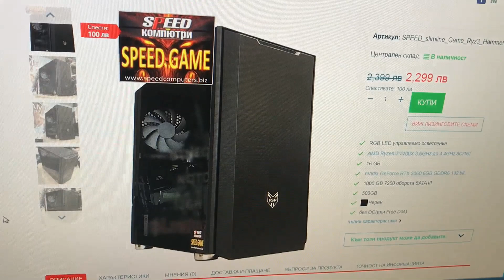Мини компютър за игри в кутия Fortron FSP CST 311 Micro ATX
Малък, но мощен компютър за игри SPEED GAME Slimline Hammer Ryzen7

SPEED GAME Slimline Hammer е мощен геймърски компютър с компактен дизайн и отлична видео и изчислителна производителност. Компютърът е подходящ за всеки, който иска висока производителност, но не му допадат огромните компютърни кутии.

Видеокартата е последно поколение nVidia RTX 2060 6GB DDR6 Turing (с ниско разсейване на топлина и висока ефективност) и обезпечава нормална игра с високи детайли на всички най-нови гейм заглавия. Процесорът е новият мощен осемядрен AMD Ryzen 7 3700X. Компютъра е с брутни размери 427 x 210 x 393 mm. Същевременно притежава огромна видео и процесорна мощ. Има възможност за монтаж на водно охлаждане!

Видеокарта : RTX 2060 6GB GDDR6 192bit
Процесор : 8-ядрен с 16 нишки AMD Ryzen 7 3700X
+ AMD RGB Wraith Prism Cooler
Твърд диск : 1TB 7200rpm
SSD диск : 500GB NVMe ултрабърз SSD диск
Памет : 16GB DDR4 3200MHz Crucial Ballistix/Corsair Vengeance RGB
Кутия : Fortron CST311 Micro ATX компактна кутия с размри 427 x 210 x 393mm.
Дънна платка : AMD B450M 2xDDR4 PCI-E x16